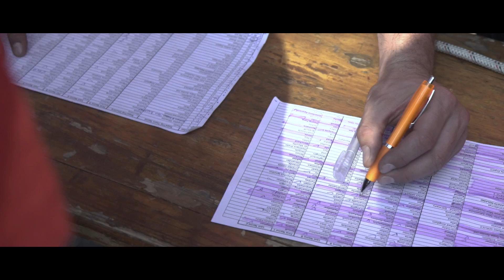Petzl RopeTrip 2018 Duisburg • Day 1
Highlights from the 1st day of Petzl RopeTrip 2018.
40 teams from all around the world participate in this unique, international rope access challenge.
Every two years, we gather rope access workers from around the world for a competition and a technical symposium. It is a unique opportunity to share experiences and techniques employed worldwide.

Video Credit : Vue d’Ici / Ahstudio